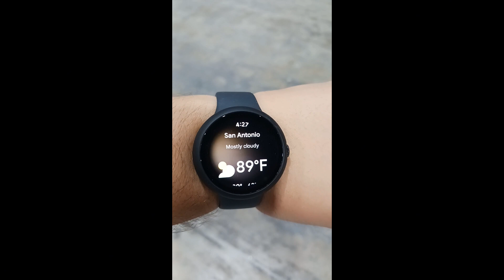Best Buy vs 🗑️ Broken Bargain$ Store ⌚💰 ⚠️